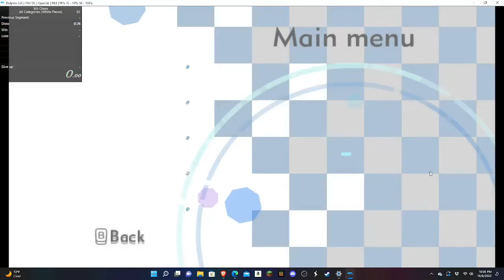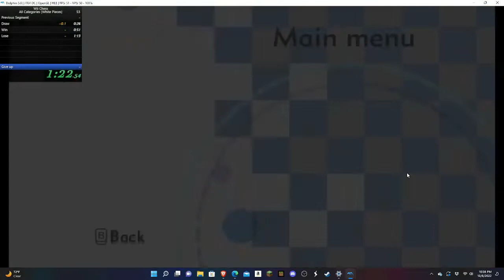Speedy chess in 1:33.667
Draw% 26.600